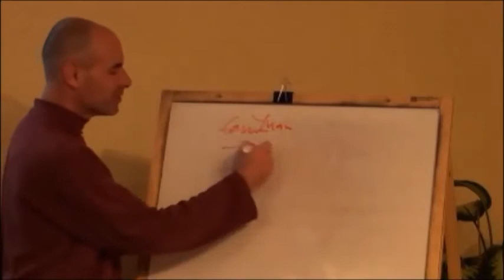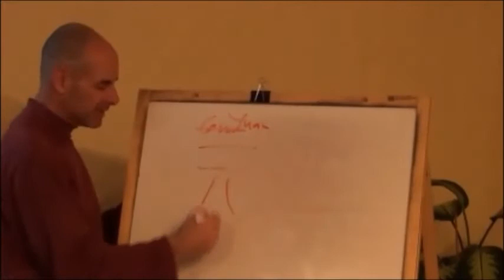Toronto class with Avi Magidoff, December 2012 Part 7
Avi Magidoff teaching Kiiko Matsumoto style in Toronto, December 2012.